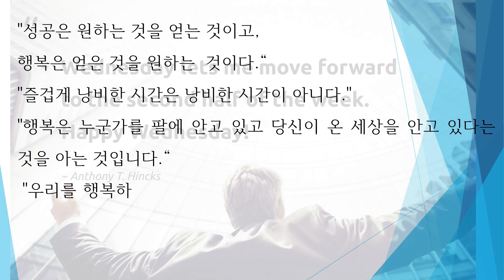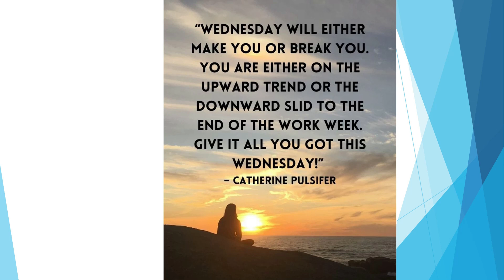100 Days 3rd Wednesday Health 건강과 행복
“Time and health are two precious assets that we don't recognize and appreciate until they have been depleted.”
“A good laugh and a long sleep are the best cures in the doctor's book.”